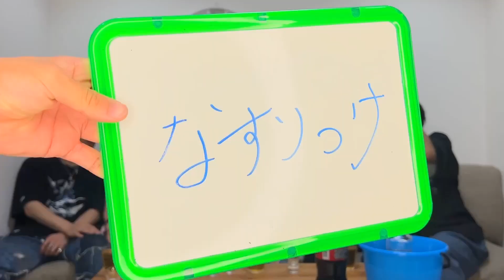【第2回】英語言ったら即テキーラゲームがヤバすぎた！！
CCC  2nd Oneman LIVE
-The Reckoning-

9/18(sun)
EX THEATER ROPPONGI

1000人動員目標！！

チケット絶賛販売中！

CCCの生LIVEを是非その目でご覧ください。

【8月大阪名古屋遠征主催情報‼️】

Masquerade Party
-OSAKA-
8/9(火)@ ESAKA MUSE
18:00/18:30

Masquerade Party
-NAGOYA-
8/10(木)＠ X-HALL -ZEN-
16:30/17:00

🎫3500円ドリンク代別600円

【8月福岡遠征主催情報‼️】

8/14(日)
1000Party in FUKUOKA
@AIWA HALL

OPEN/13:30
START/14:00

🎫1000円(ドリンク代別600円)

Crimson Crat Clan 5th digital single “GOD DIVA”
2022/3/9(web) Release!

2022/1/28(Fri) Release!

2021/12/10(Fri) Release!

2021/8/13(Fri) Release!

2021/3/12(fri) Release!!

■debut/digital album"ROSE"
2020/7/3(fri) Release!!

【Live info】
Crimson Crat Clan定期公演
「Masquerade Party.」
毎月開催中！(二部制公演)
＠方南町Mboxx

2020年7月23日始動。
8人組メンズグループ。“Crimson Crat Clan”(クリムゾン・クラット・クラン)略して“CCC”(シーシーシー)

8-member men's group.

タカ・C・バロン
グリーン/魅惑のsweet face/1994年9月24日/171cm

ユウキ・C・プリンス
ホワイト/最年長の最年少/1993年12月27日/172cm